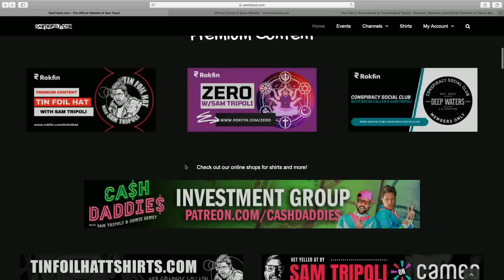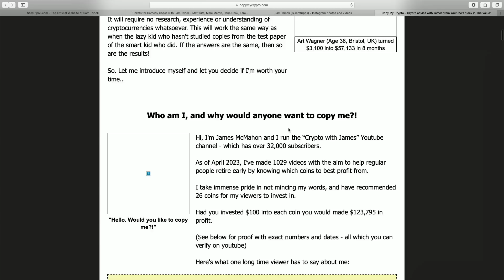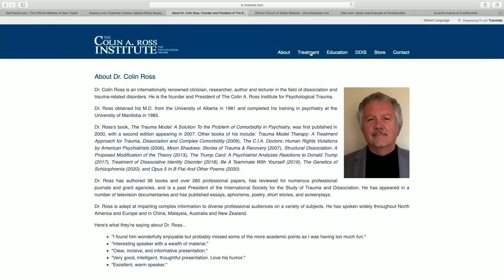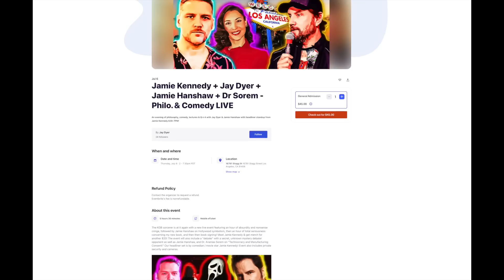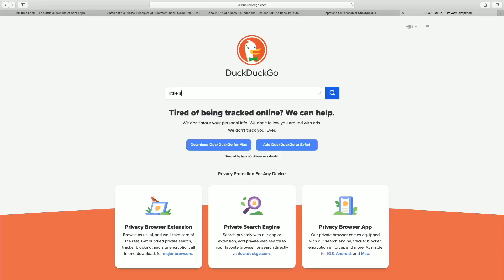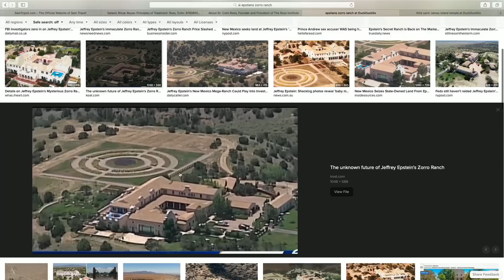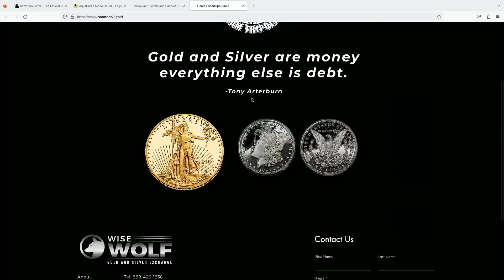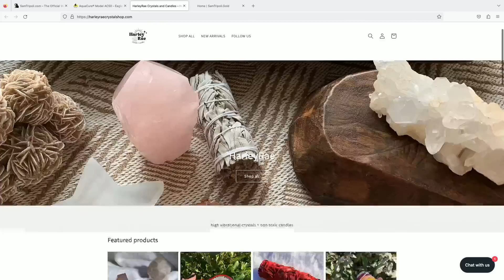TFH 670:☄️Satanic Ritual Abuse with Dr Colin Ross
listen to this intro please (2 channel strikes)
📹🔗- Original Video (POSTED: 05/16/2023)

- timestamps -
00:00 - TFH
00:45 - INTRO
04:27 - Chapter 1